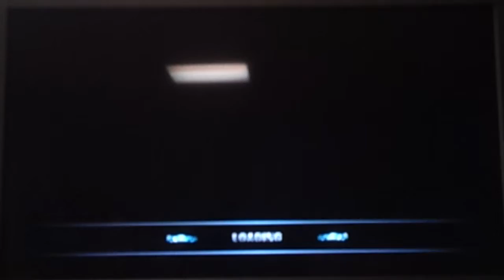Burnout 3 Takedown - The Simpsons Are Asian!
We uncover a completely legit conspiracy. For reals.